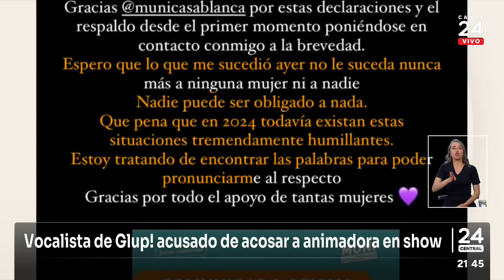Melina Noto por denuncia contra Koko Stambuk de Glup!: "Nadie puede ser obligado" | 24 Horas TVN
La afectada espera que lo ocurrido "no le suceda nunca más a ninguna mujer ni a nadie".